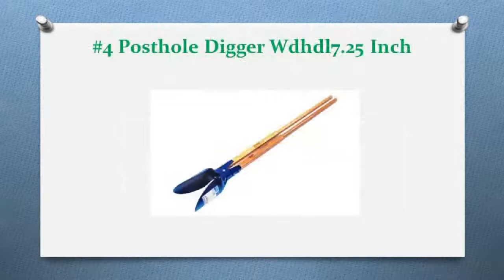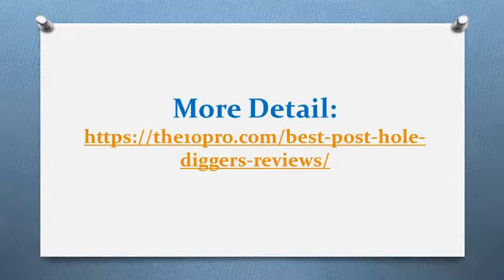10 Best Post Hole Diggers Reviews In 2019 — Top Choices